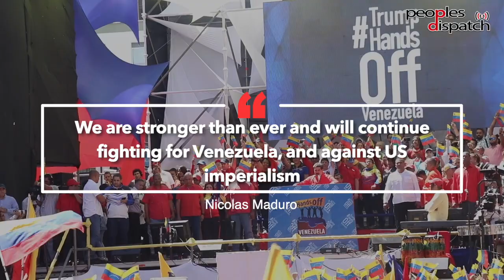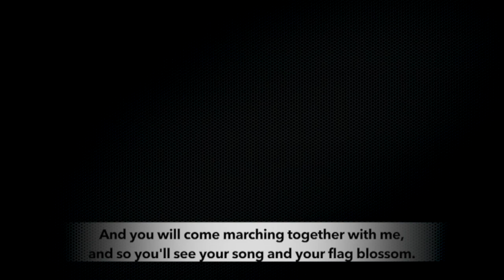HandsOffVenezuela: Venezuelans march against US backed aggression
On February 23, denouncing the United States backed agression at Venezuela-Colombia border in the name of 'aid', tens of thousands of Venezuelans marched in the streets of Caracas chanting 'Hands Off Venezuela'. Speaking at the rally, President Nicolas Maduro said that the hundreds of thousands at the rally and in similar mobilizations across the country were on the right side of history.